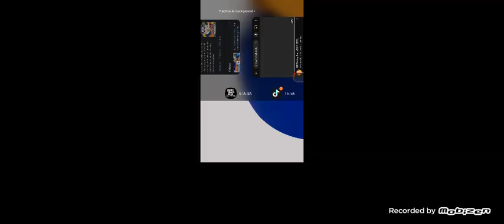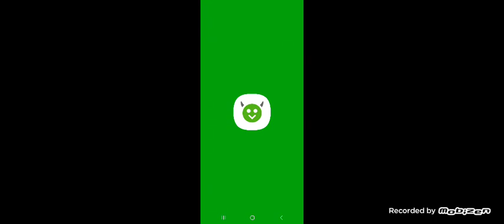Grand theft auto San Andreas (Part 2)